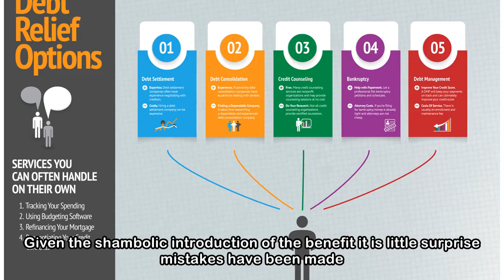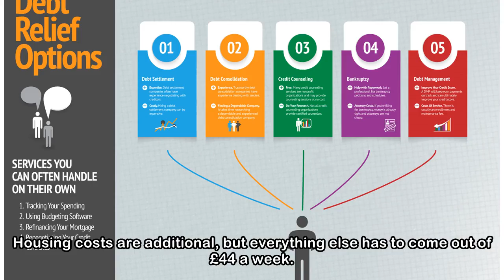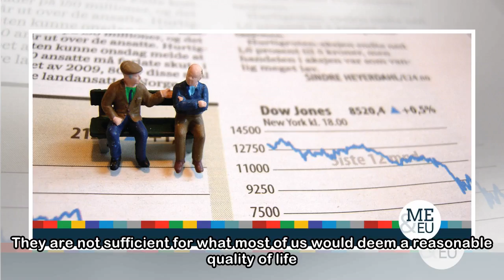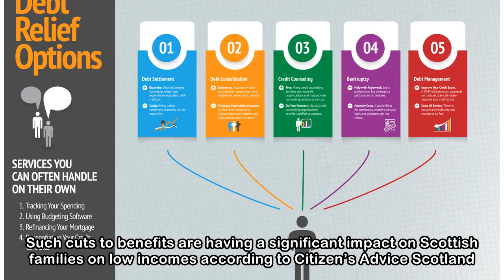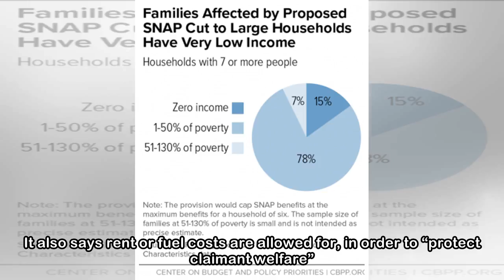Cutting benefits to repay 'debts' is putting people's welfare at risk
FURTHER grim news from the frontline of the UK Government’s war on benefit claimants emerges this week with the revelation that one in 15 of those on Universal Credit (UC) has had up to 40 per cent de...